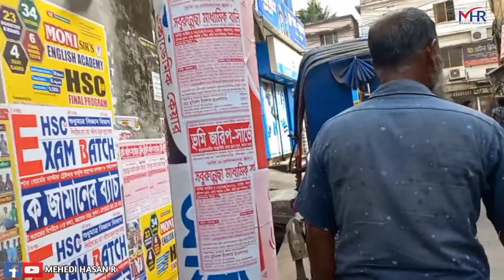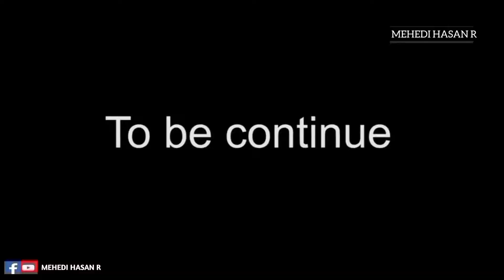Free Motion By Firoz Hasan || পা দিয়ে রিক্সা চালিয়েও রোজা রাখবো || MEHEDI HASAN R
কিছু কিছু মানুষ এখনও এই পৃথিবীতে রয়েছেন, তারা শুধু সারাটা জীবন আমাদের জন্য করে যান, বিনিময়ে একটু ভালোবাসাও তাদের কপালে জোটে না।
আমাদের আশে পাশে এমন অনেক মানুষ রয়েছে, আসুন না একটু সময় বের করে তাদের সাথে দুইটা মিনিট গল্প করি।

music
Copyrighted by Veena Srivani

Do something for human as much as possible

Free Motion encourages everyone to do humanitarian work by standing of helpless people.